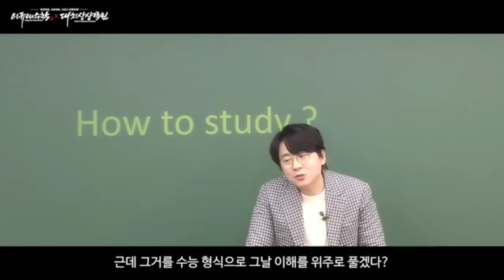1등급 받는 학생과 3등급 이하 학생들의 1가지 다른 마인드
1등급 받는 학생과
3등급 이하 학생들의 차이점 📖

암기를 어떻게 하냐에 따라 달려 있습니다.

간혹 암기를 나쁘게 생각하는 학생들이 있는데,
배운 내용을 장기기억으로 바꾸는게 암기 입니다.

암기 없인 성적이 잘 나올수 없습니다.

내신을 잘 받는 법칙은 정해져 있습니다.
앞으로 더 많은 공부 방법을
업로드 하겠습니다.

팔롭 하시구 많은 정보 받아 가세요:)